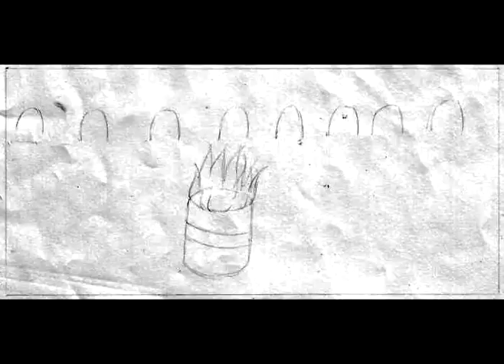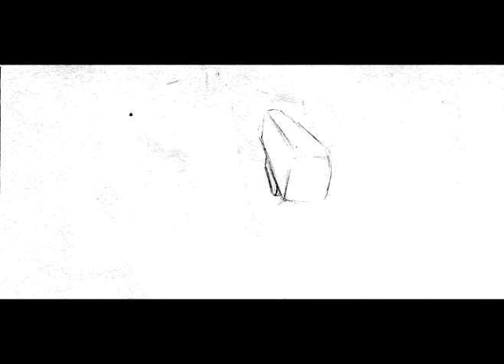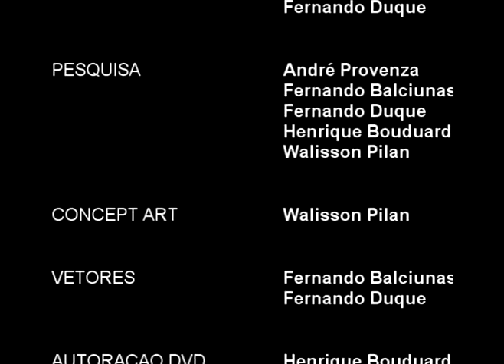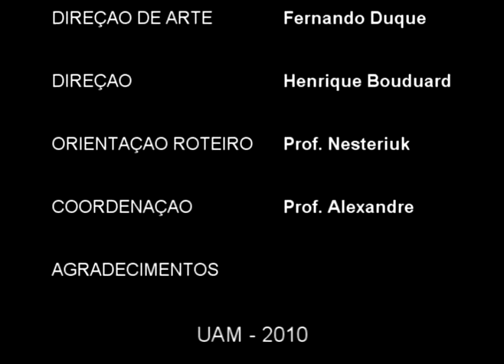Motoqueiro Solitário Animatic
Roger Tasunka é um jovem índio pobre que enfrenta vários desafios para entrar numa gangue de motoqueiros. Impetuoso e decidido, ele parte em sua jornada para conquistar seu lugar, fazendo de tudo para conseguir sua moto e conquistar a mulher mais bonita da gangue, Jacky.